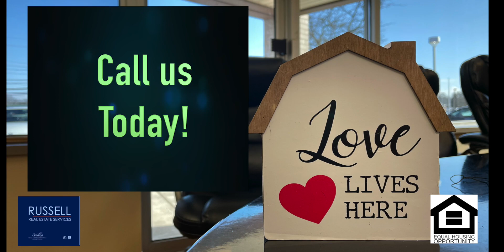Sold Sisters Mother's Day HD 1080p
The Sold Sisters wish you a Happy Mother's Day!  There's no better team for homebuyers or sellers, from new moms to empty nesters, they have the right strategies and skills to guide you through the process!